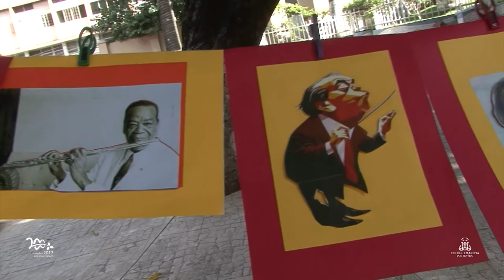Concerto na Vila Marista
Para comemorar o aniversário de Pixinguinha, a Vila Marista promoveu um concerto ao ar livre, debaixo do pé de manga, com a participação de músicos convidados. O trabalho sobre Pixinguinha faz parte do “Projeto Compositor”, que teve início no ano passado com o estudo de outro grande nome da Música Popular Brasileira, Heitor Villa-Lobos, que, inclusive, foi aluno do homenageado deste ano. Foram apresentados os clássicos: Ballet de Michel Praetorius; Área de Händel; London trio número 1, de Joseph Haydn; Greenline, de autoria anônima do período da Renascença; Tico-Tico no Fubá, de Zequinha de Abreu; Trenzinho do Caipira, de  Heitor Villa-Lobos; e Samba na Areia e Carinhoso, de Pixinguinha.